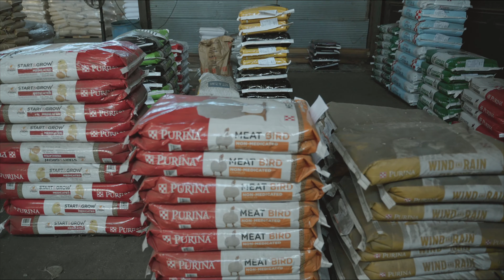Small Business Spotlight - Caney Agri Service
Caney Agri Service (and sister businesses) does some amazing things for their community and beyond.  Take a few minutes and learn about their entire operation!